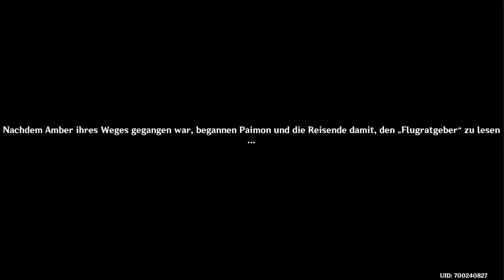GENSHIN IMPACT - #05 - Wir machen unseren Flugschein [German/Deutsch]